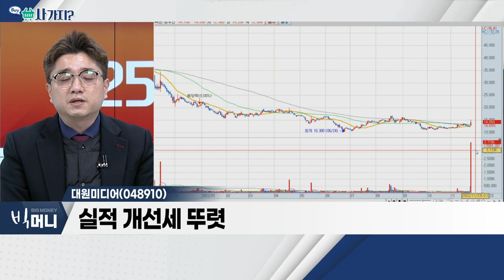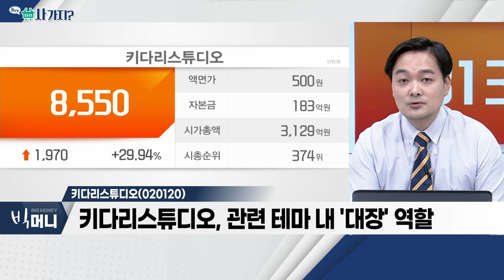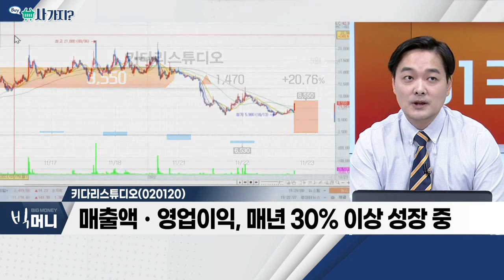대원미디어(048910), 키다리스튜디오(020120)_사가지 (20221123)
- 빈 살만, '카카오엔터' 투자 추진 이슈
- 카카오와의 직ㆍ간접적 관계 유지

- '한한령' 해제 소식… 콘텐츠 관련주 급등
- 키다리스튜디오, 관련 테마 내 '대장' 역할
- 매출액ㆍ영업이익, 매년 30% 이상 성장 중